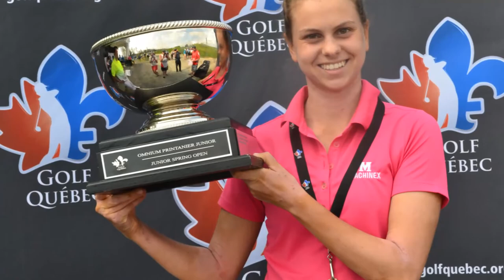Noémie Paré débute la saison 2015 en force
Il y a fort à parier qu'une première victoire sur la scène provinciale junior revêt d'un sentiment bien particulier pour la Victoriavilloise Noémie Paré. Cette dernière a d'ailleurs signé deux de ses meilleures performances en carrière ce weekend.